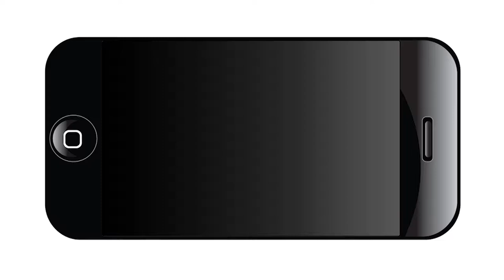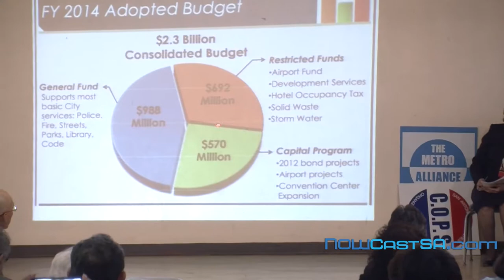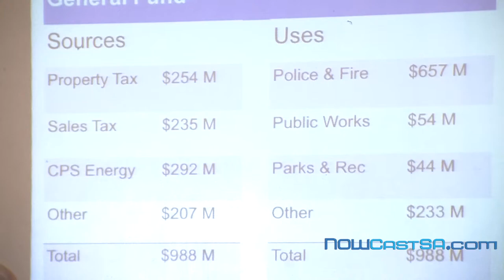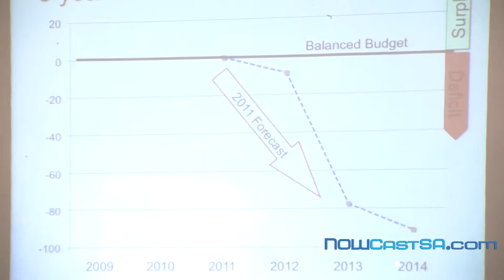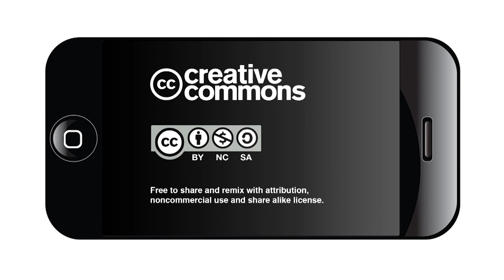COPS/Metro Gaining Support from Elected Officials at Living Wage Campaign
ntroducing the topic of the meeting was a COPS/Metro leader: "Today is about publicly launching our Living Wage and Economic Security Campaign". She emphasized, "raising wages for our most vulnerable families must be a priority on the agenda of our candidates and elected officials."

The issue of a living wage is of particular importance in San Antonio. During the meeting, it was mentioned that one in three children under the age of five in San Antonio lives in poverty. This number increases to half of the children under five living in poverty if in a single-parent household in San Antonio.